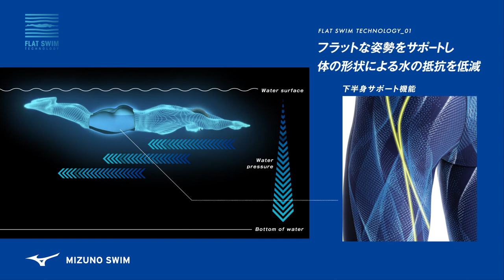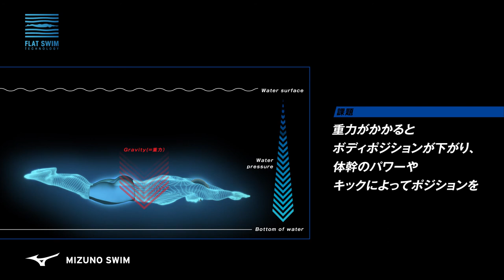渡辺一平（TOYOTA）選手にフラットスイムについて語っていただきました！【ミズノスイム】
フラットが、答えだ。
シリーズ最速フラッグシップモデル「GX・SONIC V」
速さの本質を突き詰めたミズノの答え、それがフラットスイム理論、そのフラットスイムを追究したGX・SONICシリーズ。ミズノの技術、そのすべてがここに結集。

フラットスイムとは？

【契約選手・契約チーム情報】詳細はこちら